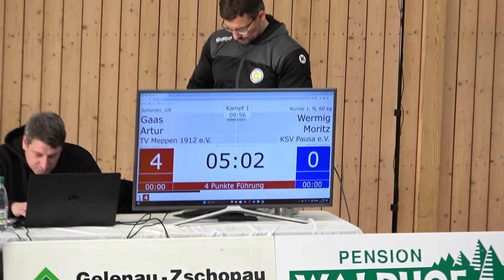Wrestling / Ringen LM Sachsen 2024, Gelenau, Junioren, 60 kg, GR, Gaas - Wermig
Offene Landesmeisterschaften Sachsen, Griech.-röm., Junioren (Jahrgang 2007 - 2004) und Jugend B (U14; Jahrgang 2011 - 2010) in Gelenau, 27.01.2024
Gaas (TV Meppen) - Wermig (KSV Pausa)